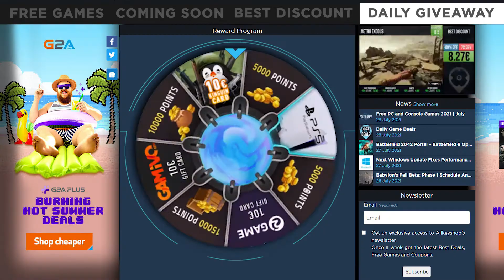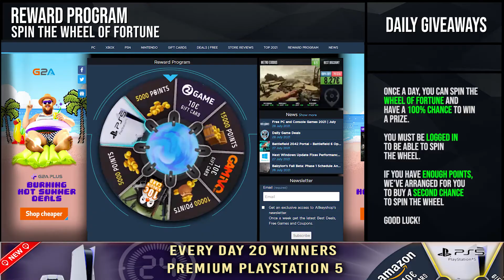Daily deals and Free Games - July 30, 2021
0:02 Free Games,
0:07 Coming Soon,
0:15 Best Discount,
0:21 Daily Giveaway,
0:25 Rock of Ages 3: Make & Break,
0:45 Train Sim World 2,
1:05 Batman: The Enemy Within,
1:25 UNDEFEATED,
1:45 GRIME,
2:05 City of Gangsters,
2:25 Icarus,
2:45 HUMANKIND,
3:05 Phantom Doctrine,
3:25 XCOM Chimera Squad,
3:45 BattleTech,
4:05 Age of Wonders Planetfall ,
4:25 Reward Program,